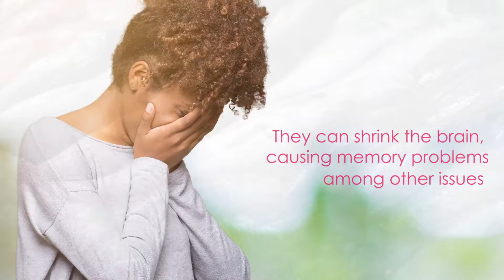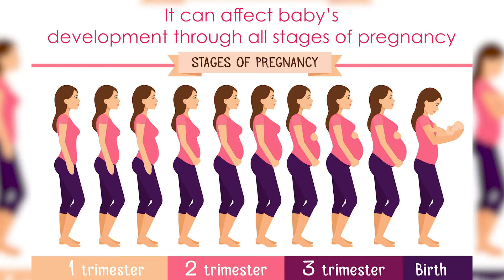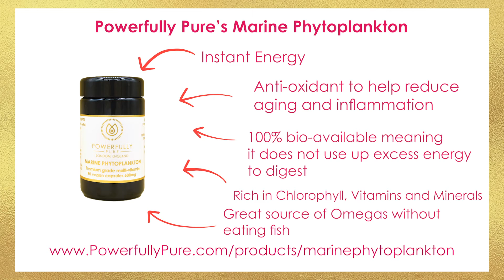Living a Fertile Lifestyle: Seafood & Pregnancy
Living a Fertile Lifestyle: Seafood & Pregnancy // Seafood used to be considered a healthy food to eat but due to the recent size of pollution, microplastics and heavy metals now make it unsafe to eat. This can have adverse effects on YOUR pregnancy. Find out how it can affect your pregnancy in this video!

Get Powerfully Pure MARINE PHYTOPLANKTON to ensure you're getting all the necessary Omegas and Vitamins you need

- Want to know the fertility secrets not even your DOCTOR will tell you? Click the link for 3 FREE videos that have helped thousands of women turn their luck around and have their happy healthy baby PLUS a COMPLIMENTARY CONSULTATION with fertility expert Fiona Boulton!